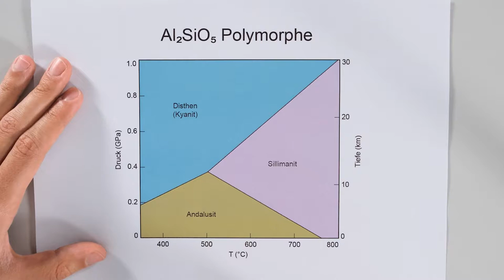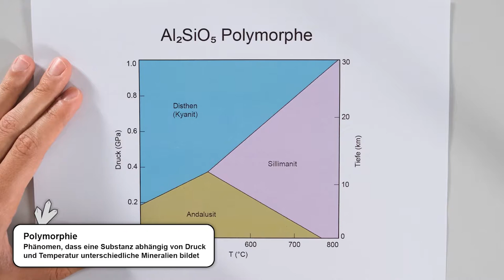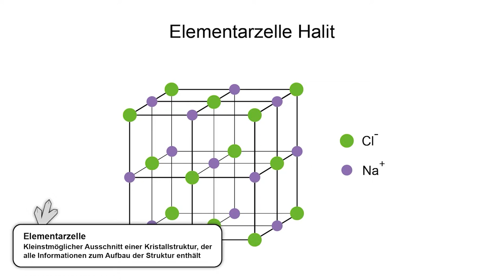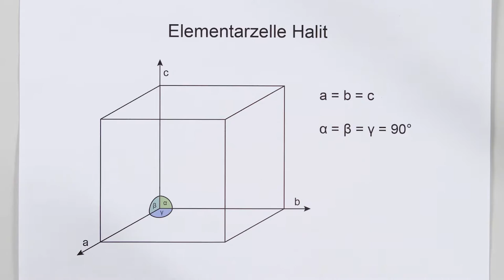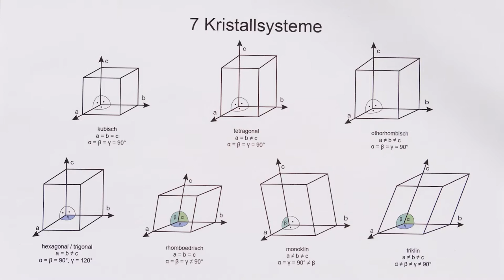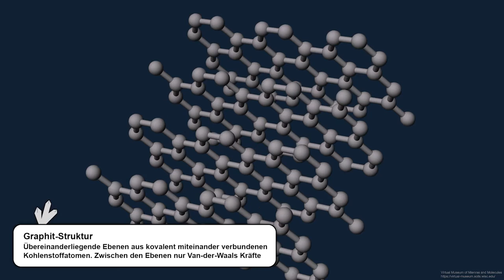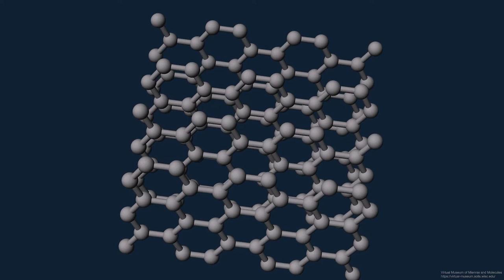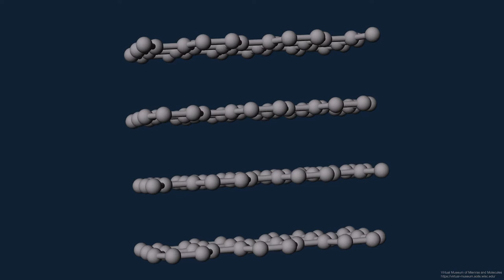Mineralien 5: Kristallsysteme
Wir schauen uns in diesem Video an, wie sich die Atome bzw. Ionen in Mineralien anordnen. Wir werden sehen, dass sich daraus 7 verschiedene Kristallsysteme ergeben.

00:00 Einführung
02:11 Kugelpackungen
05:05 Elementarzelle
05:55 7 Kristallsysteme
12:08 Anisotropie
13:02 Zusammenfassung